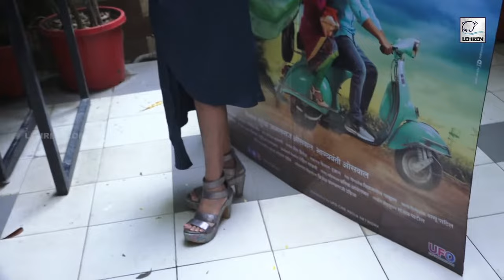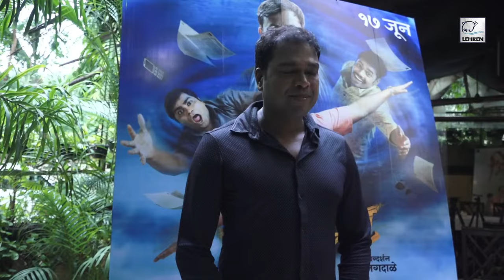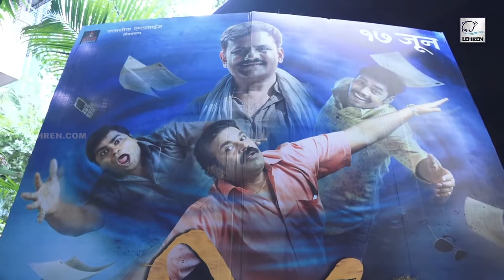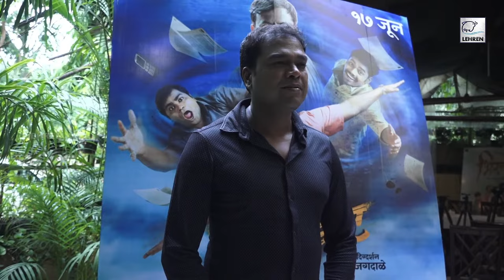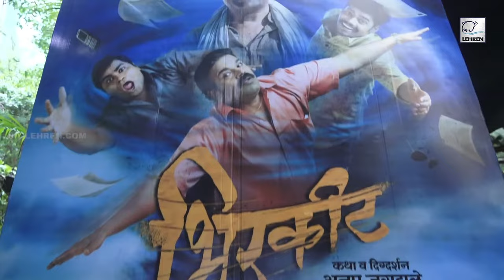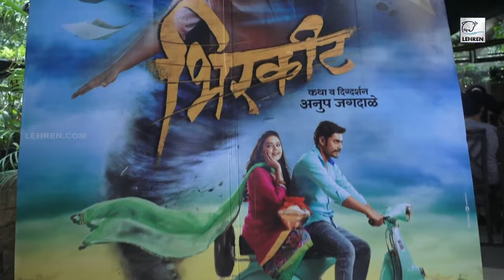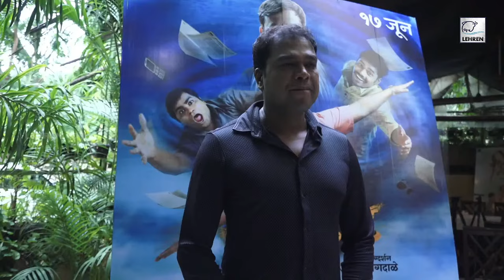LIVE: Press Conference | मराठी फिल्म भिरकिट | Monalisa Bagal | Anup Jagdale | Girish Kulkarni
The Marathi film 'Bhirkit', directed by Anoop Jagdale, is being discussed on social media. A few days back a poster of the film was flashed, in which Girish Kulkarni, Hrishikesh Joshi, and Tanaji Galgunde were seen on the same scooter. Curiosity about this film has increased with this explosive poster. Finally 'Bhirkeet' is coming in front of the audience on 17th June. The entire team of the film was present in the press conference of the film Bhirkit. Bhirkit MonalisaBagal | Girish Kulkarni | Dangal | Scared Games | Deool | Faster Fane | Chala Hawa Yeudya | Kushal Badrike | | Sagar Karande | Hrishikesh Joshi